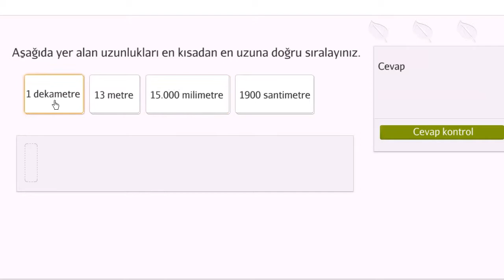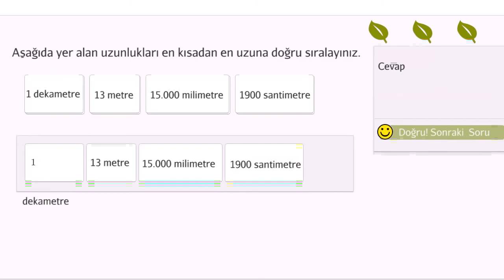Uzunlukları Sıralama (Cebir Öncesi)